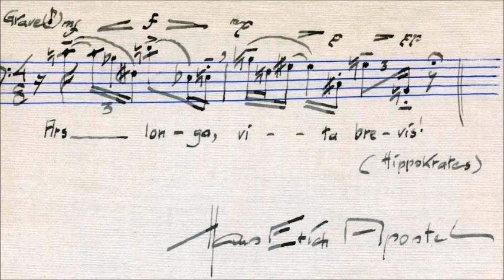Hans Erich Apostel (1901-1972): Passacaglia for orchestra op. 50 (1972)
Passacaglia für Orchester op. 50 (1972)

Tonkünstler-Orchester Niederösterreich, conducted by Bernhard Rubenstein

recorded at the ORF (Austrian Broadcasting Corporation) in Vienna (March 16, 1977)

image: one of Apostel's dodecaphonic greeting cards (from May 1966) - chosen here since the composer planned this work to be the central part of a three-movement concerto for orchestra